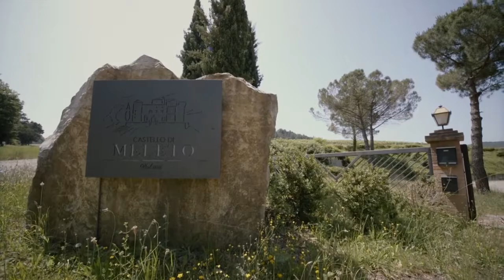A Tuscan wedding film || Stephanie + Matt || Happitaly Ever After || Trailer HD